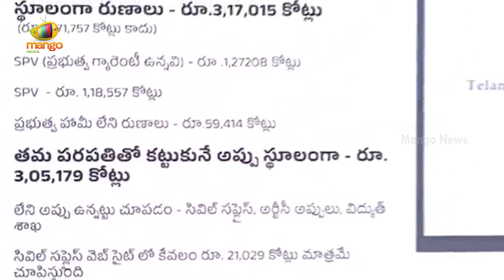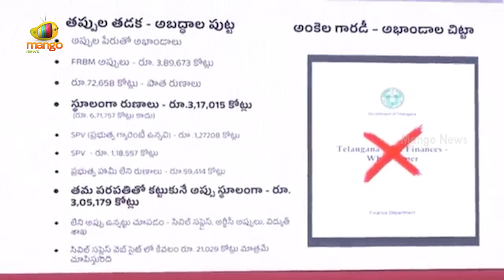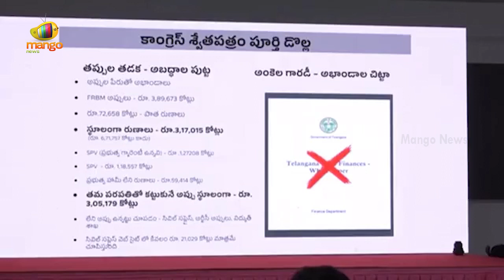KTR Explained On Civil Supply Corporation Debts | BRS Latest News | Telangana Politics | Mango News